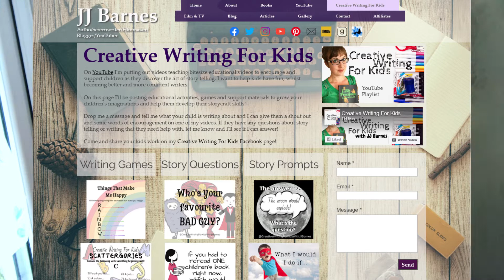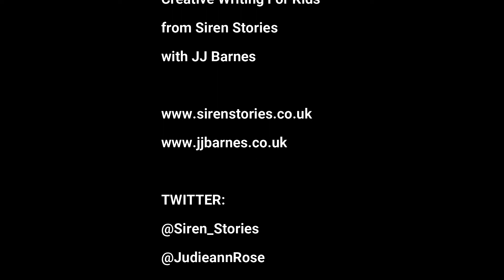Creative Writing For Kids - Character Backstory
In Episode 30 of Creative Writing For Kids, JJ Barnes talks about writing the history of your characters and using it to shape their personality and behaviour in your story. She explains you shouldn't overload your story with the characters backstory, and references Moana's dad in the film Moana, and how his fear of the sea is explained by his backstory.

Subscribe now to make sure you never miss a lesson, and they'll always be here to rewatch if you need to catch up on something you missed or need a recap on.

JJ hopes to help kids find fun and confidence with story telling, so they become better and more confident writers.

She'll be answering questions both on YouTube and on her social media, so if you or your kids have questions about writing or the stories they're telling, drop her a comment and she'll try and answer as many as she can.

There's also a new Facebook Page where she'll be sharing clips and writing games and ideas to support parents and children who love to write and she has a Creative Writing For Kids page on her website, with a contact form a activities

JJ is also blogging writing advice she's giving with Jonathan McKinney in the grown up version of these writing advice videos, so if it helps to read this information written down then check it out

Hopefully we can all become better and more confident writers together xxx